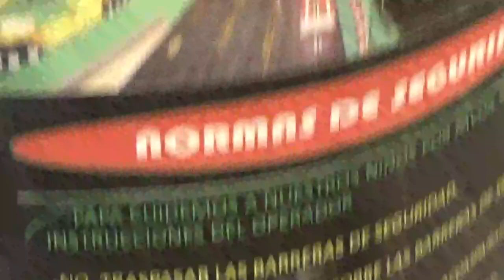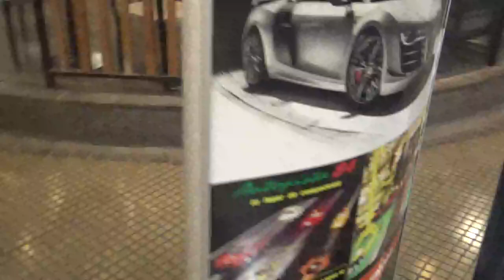Nuevamente en el stand de Autopista 84 del Mall Paseo Quilín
Aquí nuevamente grabando tanto la pista de autitos RC como los diferentes productos de entretenimiento que posee en venta este misma stand de este mall capitalino

Comuna de Peñalolén Mall Paseo Quilín Santiago de Chile 8 de Junio 2023